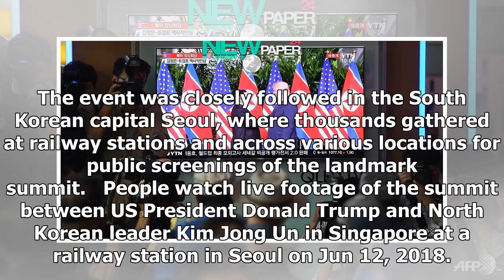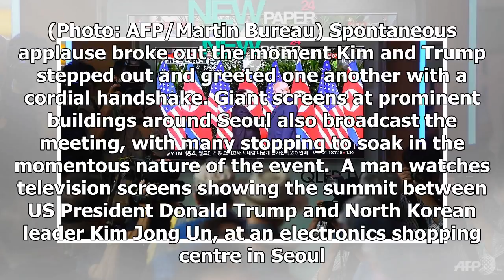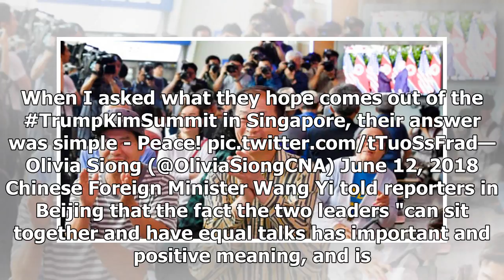Millions of people around the world are amazed when historic Trump-Kim history unfolds